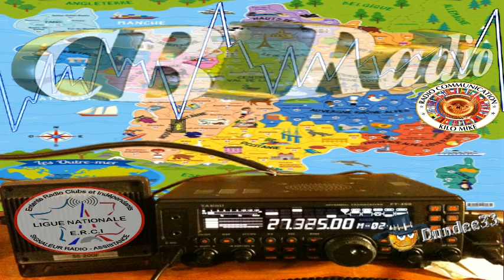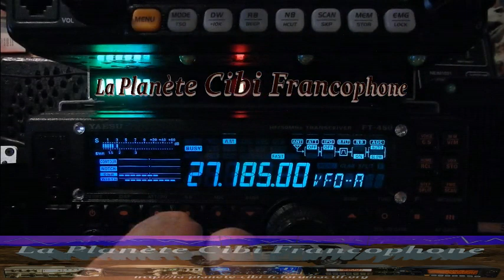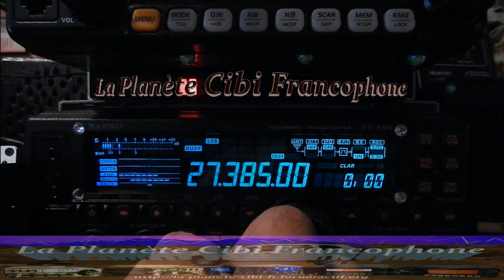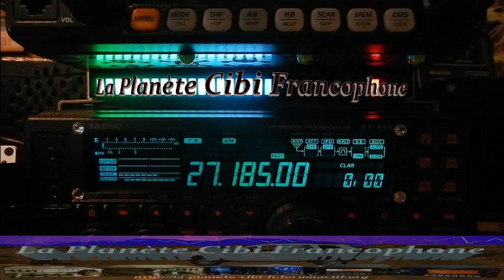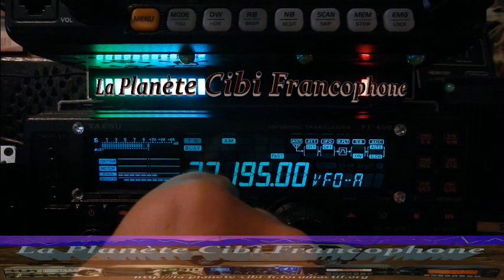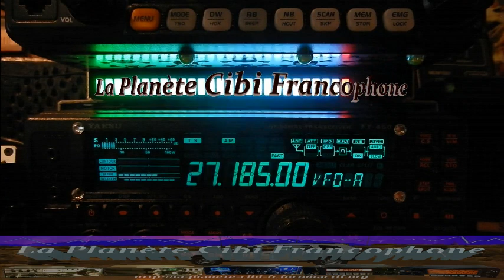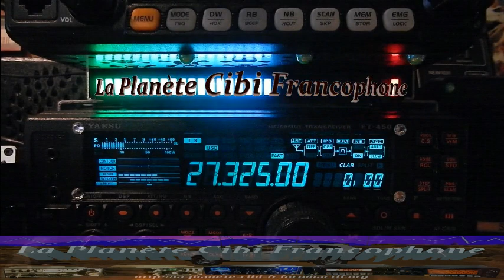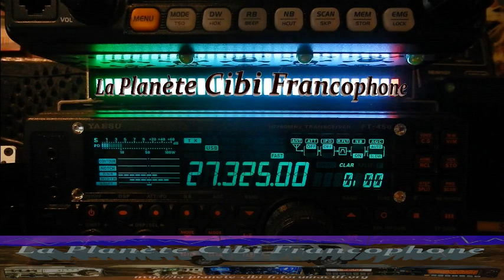CB Grosse propag tous modes sur les départements Fr et pays limitrophes (07/06/2022) Y. FT-450AT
Merci les stations pour les contacts fait. 👌🎙🤜🤛 📻🔊👍😎🤠
73'51 de Dundee33 ~ 14KM3301  ;)